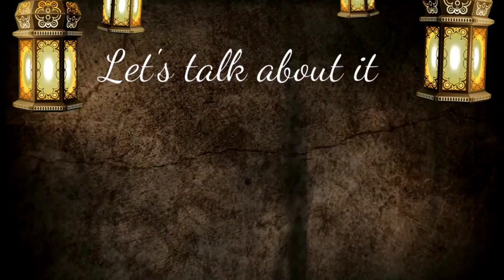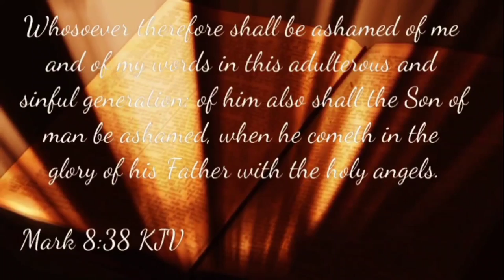I don't know what this is and I won't do it again!